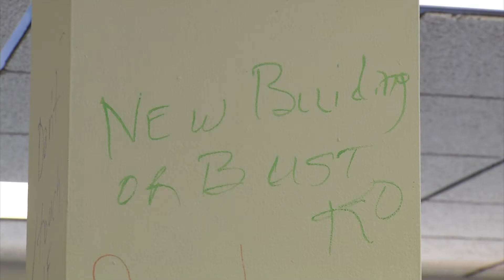Brookview Community Center Construction Update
The new Brookview Community Center is on schedule to open Friday, December 1st with a grand opening celebration from 6:00 PM - 9:00 PM.